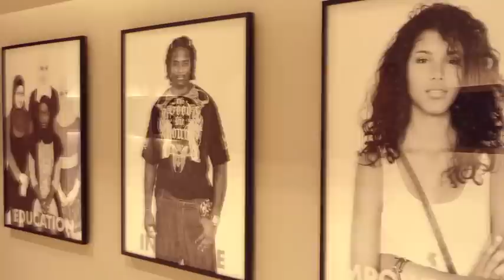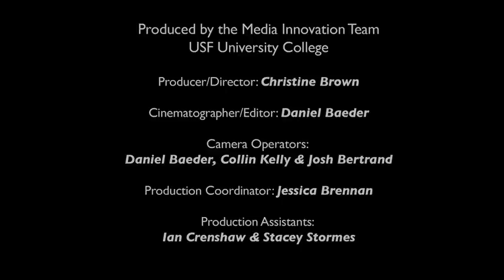USF Faces Of The World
Video courtesy of the USF Media Innovation Team.

The Kiran C. Patel Center for Global Solutions is home an exclusive photography project carried out to represent the diversity of USF. A series of ethnic portraits, the project was planned and executed by world renowned photographer, Christophe Jouany. Jouany opened the project up to the USF community inviting students to represent their cultures. Over 300 individuals were photographed of which 10 were finally chosen. These life-size portraits now hang on the walls of the Center for Global Solutions lobby along with a portrait of Drs. Kiran & Pallavi Patel. Thanks to USF's Media Innovation Team you can now hear from the photographer and the students who participated in the project.